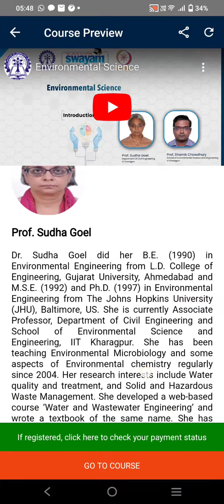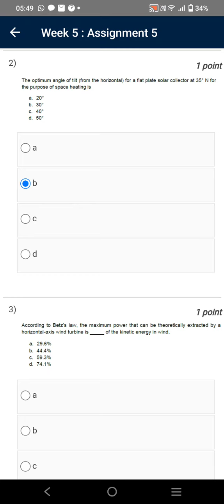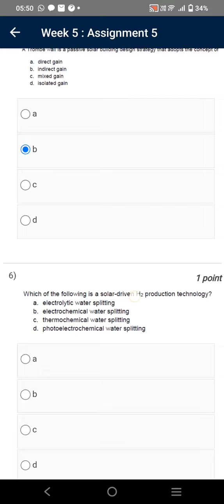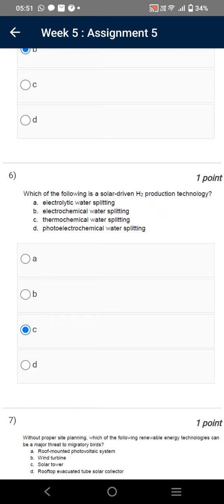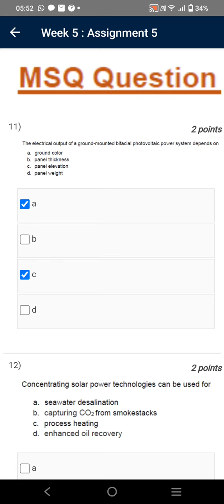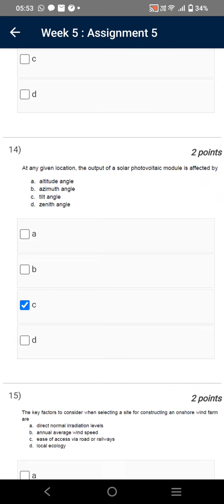Environmental Science | Week 5 Quiz | Assignment 5 Solution | NPTEL | SWAYAM 2023